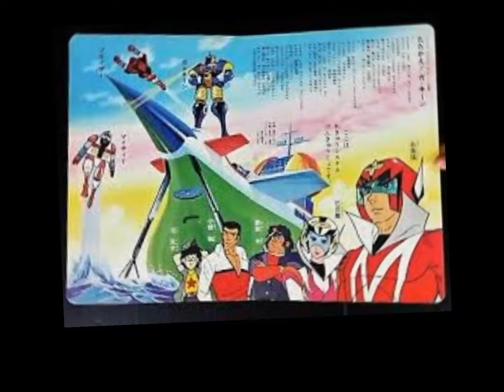PAGBABALIK NG (VOLTES V)